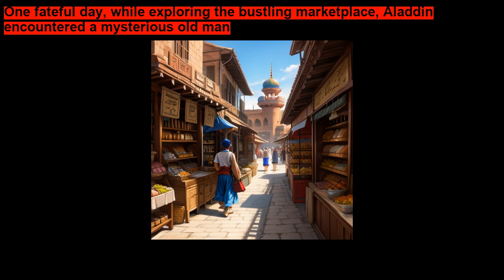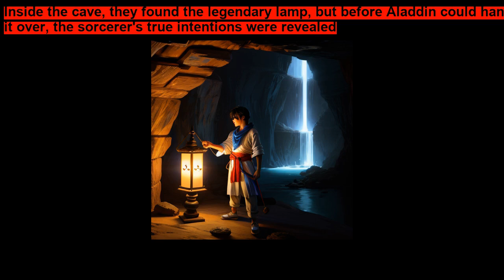Aladdin and the Magic Lamp